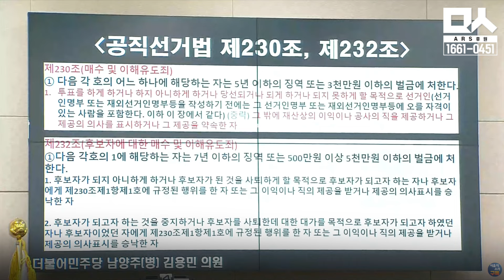김용민의 예리한 질의 듣자 웃음 참기 실패한 법원 행정처장 (김승원)